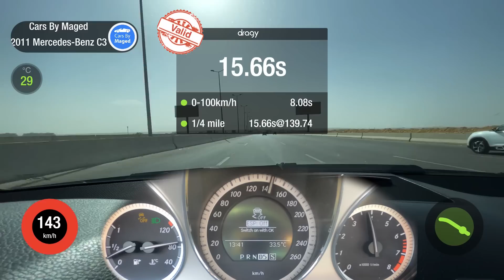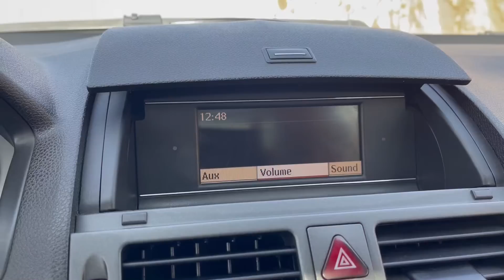تنفس طبيعي و متعة في القيادة | Mercedes C300 مرسيدس سي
اتكلمنا عن السيارة من الألف للياء
سواقة، كماليات ،و امكانيات..

انستجرام : @cars_by_maged
فيسبوك: @CarsByMaged